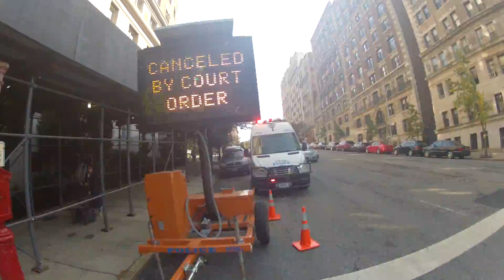Just Skate: Part II - GoPro - SilverfishLongboarding.com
Part II of Silverfish Longboardings Just Skate series dives into several popular East Coast longboarding events and brings you the juicy bits.

Songs: Mochipet (Rambunktion) - Instrumental and edIT Pound 4 Pound

Thanks to everyone who made this possible and to GoPro for their rad cameras.